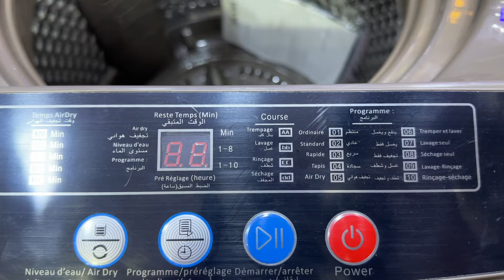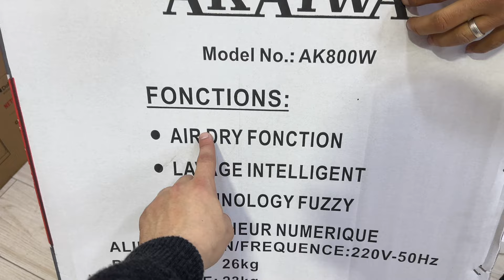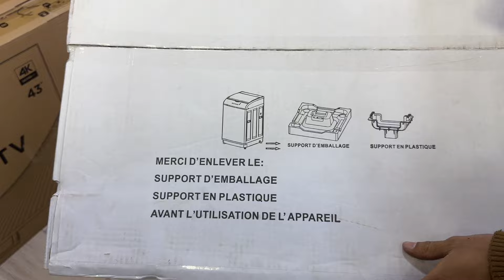✅مكينة صابون أتوماتيك بتمن همزة❤️